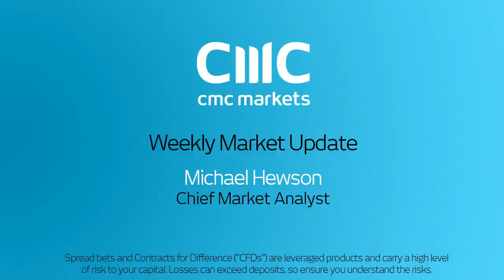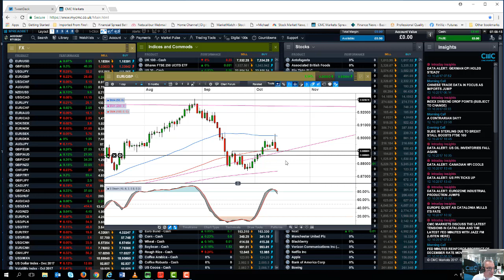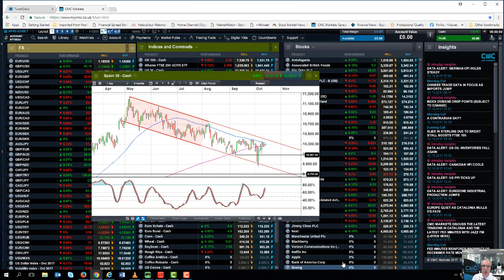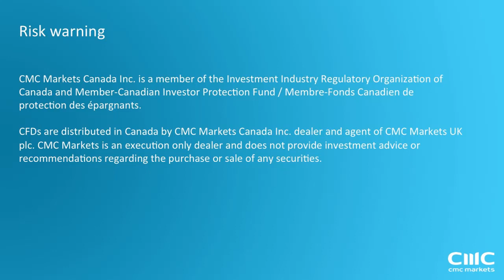UK data, Catalonia and China - 13 October 2017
Michael looks ahead to the latest UK data, Bank of England policymakers' statements, as well as China and the next steps in the Catalan/Spain standoff.